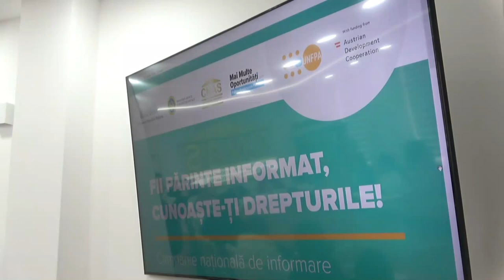Lansarea campaniei naționale de informare „Fii părinte informat, cunoaște-ți drepturile!”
Lansarea de către UNFPA Moldova și CNAS a campaniei naționale de informare „Fii părinte informat, cunoaște-ți drepturile!”